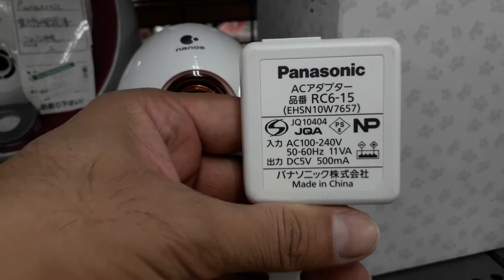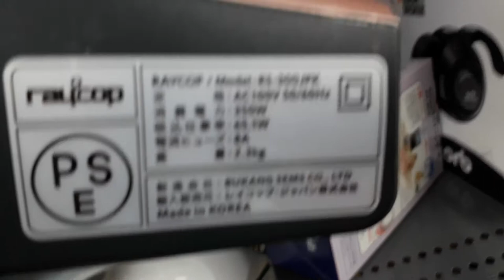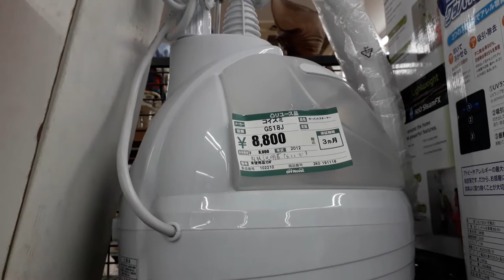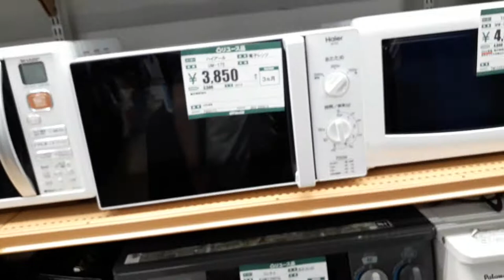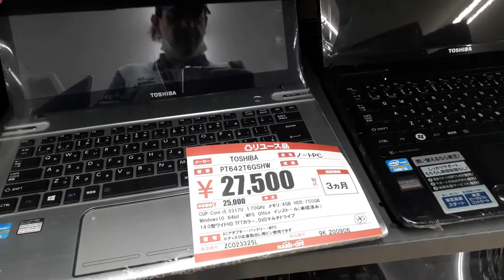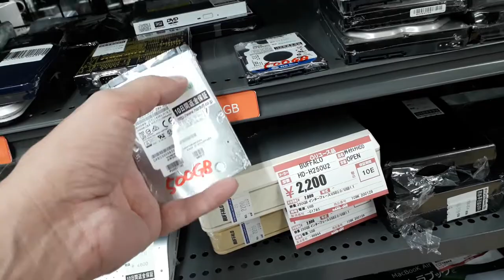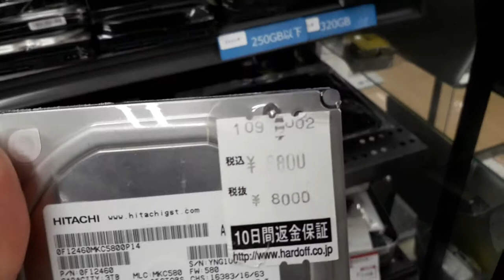Tokyo-Japan Used Market, All kind of home appliances available in 'Hard Off' Shop